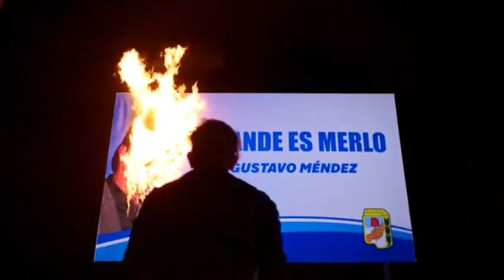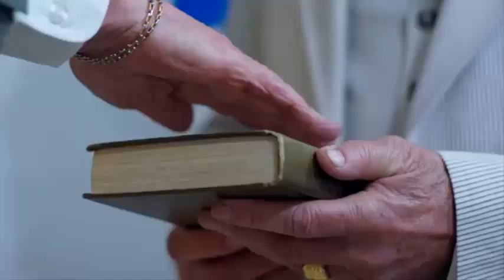*HISTORICO* EZE GUAZZORA DEBUTA COMO ACTOR EN EL CINE ARGENTINO!!!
Dirigida por Pablo Yotich, la protagonizan Gerardo Romano, Nacha Guevara, Virginia Lago, Pablo Rago y Rodolfo Ranni.
Dirigida por Pablo Yotich, Los bastardos cuenta con el mayor número de artistas de primera línea en la historia del cine nacional y anuncia su estreno en Argentina en el mes de abril de 2022.
Los Bastardos viene a traer al presente y a través del celuloide una historia jamás contada, que está basada en hechos reales, los cuales sucedieron en el conurbano bonaerense. Más precisamente en la ciudad de Merlo, que fue víctima de una de las épocas más oscuras de la vida democrática en nuestro país.
La película fue filmada en las locaciones originales en donde ocurrieron los hechos, además de poner de relieve su vínculo y su relación con la vida cotidiana, tanto en el ámbito social, como en el económico y político, que transcurrieron desde 1976 hasta la actualidad.
El film es protagonizado por Gerardo Romano y Pablo Yotich, y también cuenta con las participaciones de Nacha Guevara, Virginia Lago, Pablo Rago, Vanesa González y Rodolfo Ranni.
ESTE ES EL ELENCO MULTIESTELAR DE LA PELÍCULA LOS BASTARDOS